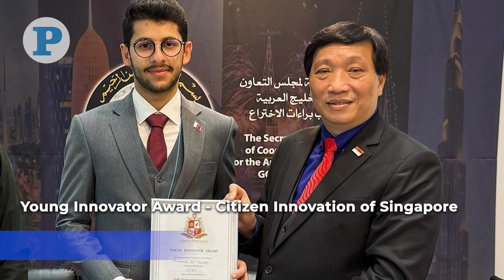OPAS: Transforming football with Qatari ingenuity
Qatar is home to a growing number of young scientists and innovators. One of them is Mohammed Ahmed Al-Qassabi. The 23-year-old set out on a mission to redefine how offsides are detected in football. His solution? Creating a smart system OPAS (Offside & Performance Analysis System) designed not only to assist referees in spotting offside cases but also to analyze players' performances and identify potential injuries.

By Marivie Alabanza
Footage & Edit: Salim Matramkot